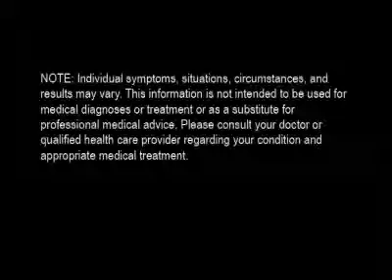Arthur Moss: New therpy prevents heart failure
Results of a clinical trial show cardiac resynchronization therapy (CRT) coupled with implanted cardiac defibrillator reduces the risk of death or heart failure by 41 percent. The study was led by Arthur Moss, professor of medicine at the University of Rochester.